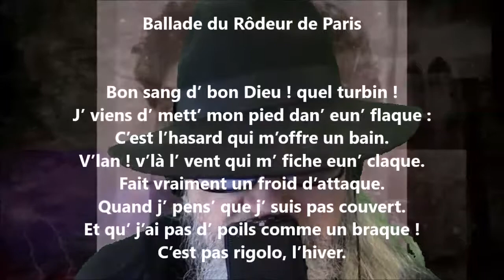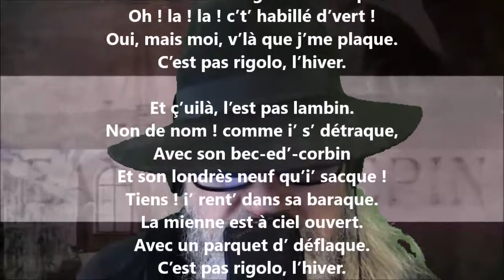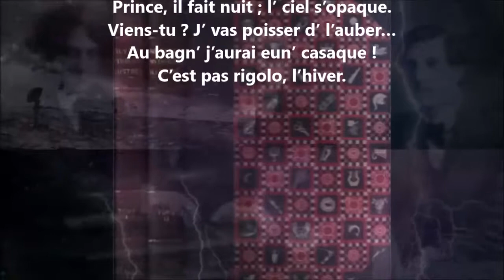Ballade du rôdeur de Paris - Jean Richepin lu par Yvon Jean